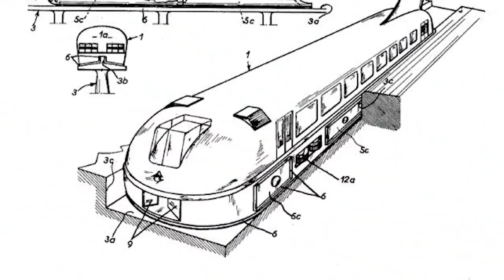Recycling of old expensive train as a unique interior piece in urdu hindi | Urdu Cover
Writer : Husnain tayyab
Produced by : Talha Labib
Directed by : Syed Karar Abbas
Voice Over : Majid Malik
S.E.O :  Zain Mehmood